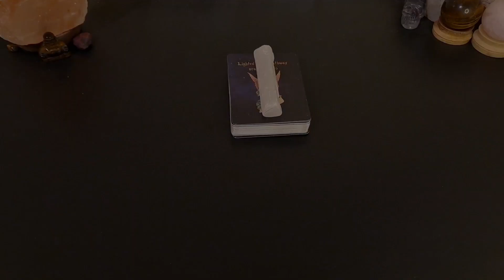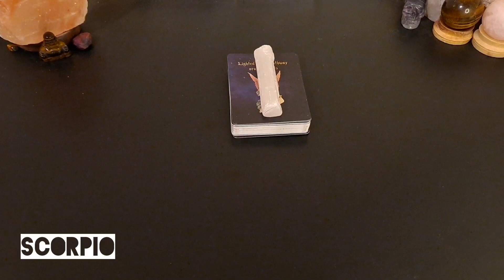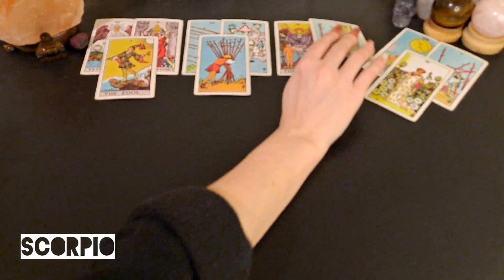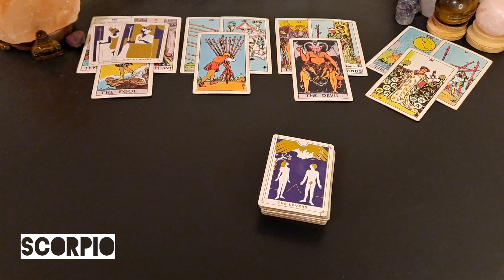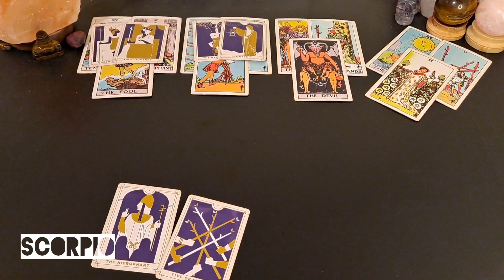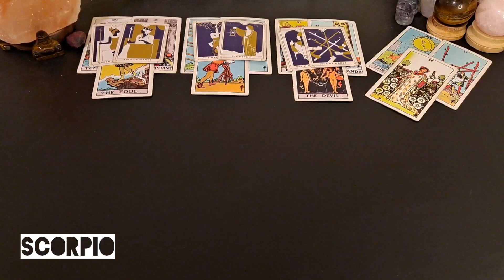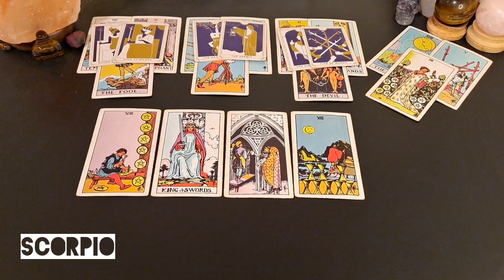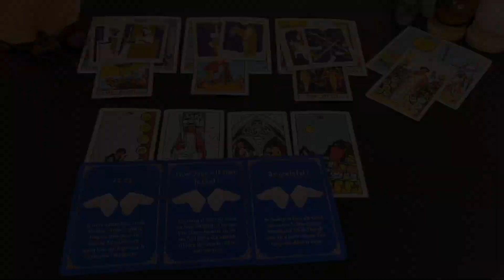♏️ Scorpio | Many new opportunities. Are you clear on what you want?